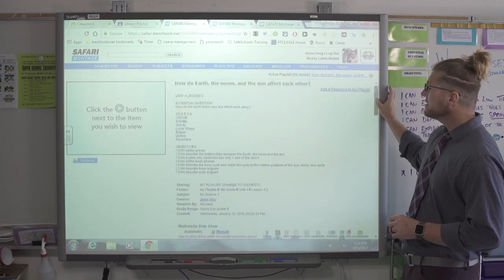Building Bridges: Active Learning in Lee County Schools, FL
Discover how Lee County Schools (FL) are successfully implementing learner active classrooms to increase student engagement and performance, and how HMH and the SAFARI Montage Learning Object Repository are helping them to achieve their goals. Produced by HMH.